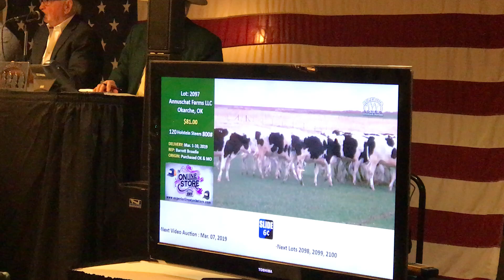Superior Livestock Live in Oklahoma City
Superior Livestock brought their regular every other week sale across the Red River from Ft. Worth and set up shop in Oklahoma City as a roomful of buyers, sellers and other onlookers watched over 47,000 cattle sell on Thursday, February 22, 2019.

Here is the second lot of the morning selling- some Holstein calves on wheat pasture near Okarche, Ok.